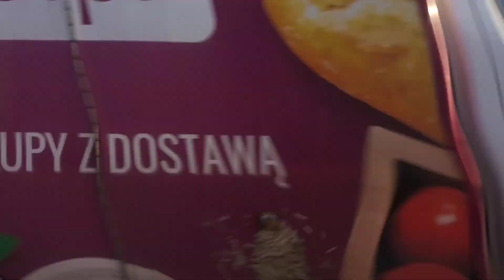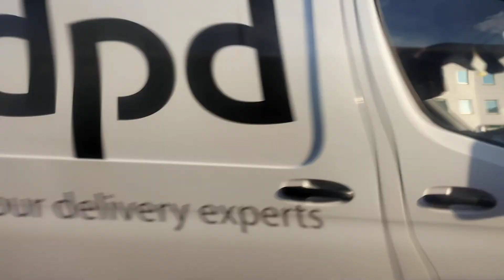MZA Warszawa Solaris Urbino 18 nr taborowy 8364 (🚍109 » Os.Górczewska)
Dzisiaj w ramach rekompensaty dodatkowy przejazd dziś linia 109 na Os.Górczewska. Była to jedna z niewielu okazji ponieważ jeździła ona tylko do dzisiaj (06.05), z powodu m.in skrócenia M2 do R.Daszyńskiego (wysłanie Mobilisu na ZM2) Jutro linia ZM2.
Pojazd Solaris Urbino 18
Rok produkcji 2011
Brygada 08
Linia 109
Kierunek » Os.Górczewska
Zajezdnia R-3 (R-10) Ostrobramska
Przystanki na trasie  Metro Księcia Janusza 🟢 » Góralska 🟢»  Białowiejska  🟢» Grodkowska (NŻ)   ⬜» Konarskiego 🟢» Bemowo-Ratusz 🟢